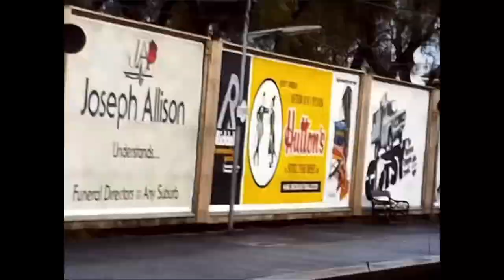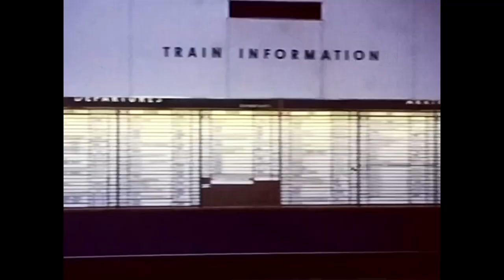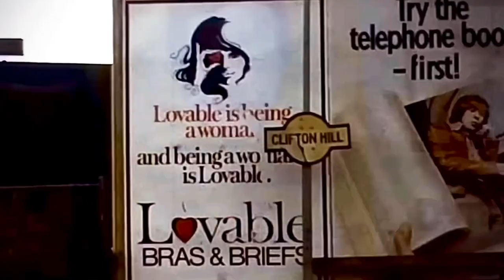Train from Keon Park to Flinders St Mid 1970s. A Marco Laudani Film 🎥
Train from Keon Park to Flinders St 1974.
This magnificent 8mm film was shot by Marco Laudani during his later school years, Marco went on to broadcast / production editor/ cameraman / TD.
The film includes Keon Park to Flinders St by train and has Spencer St station & the yards view - he managed to go to L2 and film a bit there. Then back towards home via a stop at Regent station .  Keon Park was unchanged for years but you can see the old car park & bit more of the area and Victoria Park.
After Marco uploaded this footage on the Railways in Victoria.. Past and Present Facebook group, I asked if I could make a music video using his film, Marco kindly agreed.
Marco suggested the fitting Scorpions song ‘Catch Your Train’ then I took screenshots of Marco’s footage and added Joe Walsh’s ’In The City’. Thanks again Marco for the permission of use, much appreciated cheers Gezza.